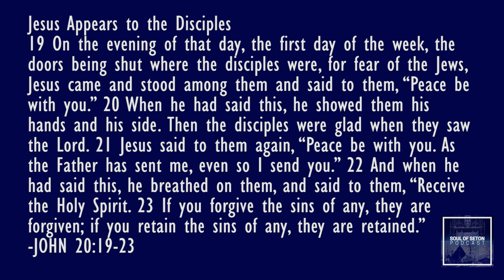Ep. 08 "Why Do Catholics Confess Their Sins to a Priest?" Fr. Frederick Miller, S.T.D.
A simple explanation of the Catholic Church's teaching on the Sacrament of Confession and why Catholics confess their sins to priests.

+JMJ+